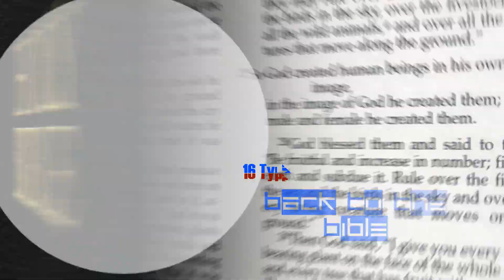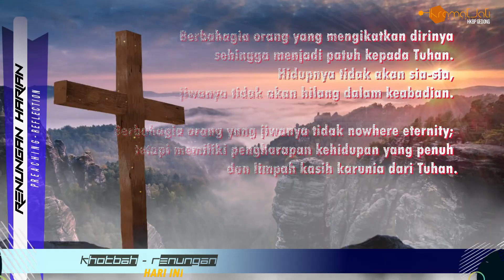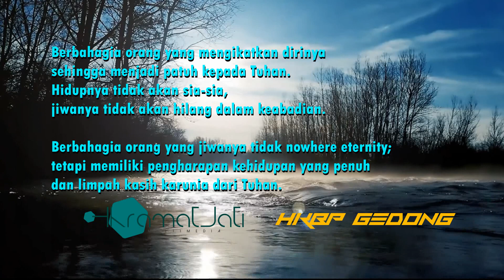Renungan Hari ini, 11 Mei 2021 Pdt Aris Panjaitan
Renungan Hari ini, Yakobus 1:6A - Pdt Aris Panjaitan
Hendaklah ia memintanya dalam iman,
dan sama sekali jangan bimbang

Yang berkenan kepada Tuhan, tak perlu bimbang
Dia akan menopangmu melangkah

Berdiri Teguh Karena Kebenaran
dan tidak terombang-ambingkan oleh apapun

Berbahagialah yang tidak bimbang tidak diombang-ambingkan
seperti gelombang laut yang diterjang badai
dengan mengucapkan syukur kepada Allah Bapa,
karena Dia, Yesus Kristus, Anak Tunggal Allah Bapa, Tuhan kita,
sudah menebus dan menyelamatkan kita dari hukuman dosa dan hukuman maut.

2020/Pengarah
Sampoel Pdt